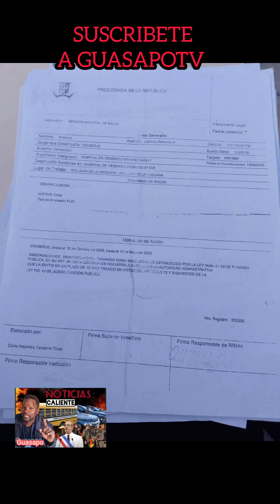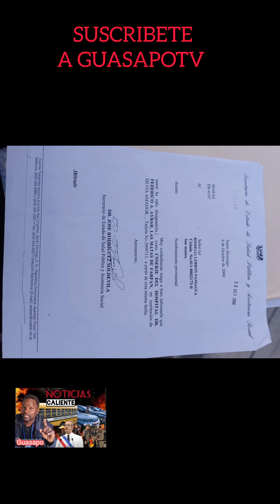ATENCIÓN LUÍSABINADER SEÑORA ACLAMA AYUDA D URGENCIA VIVE EN CONDICIONES INFRAHUMANAS Y LA CANCELAN